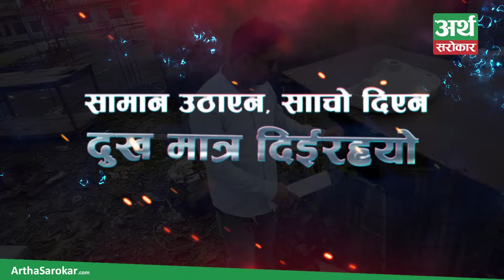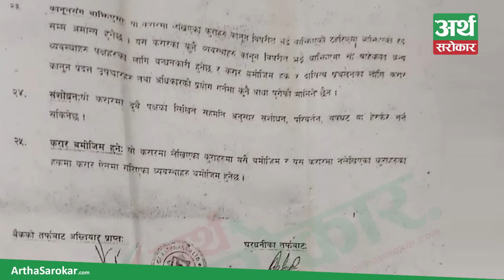मर्जरको अर्को तीतो पाटो : भाडाको घर ‘लठिबद्र’ बनाएर साखा मर्ज भएपछि पीडामा घरभेटी Straight Forward